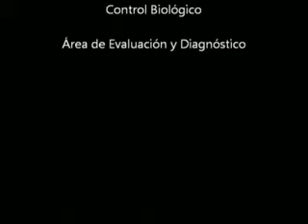Hembra de ANAGYRUS KAMALY parasitando a Cochinilla Rosada Parte 2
Insecto benéfico para el control biológico de la Cochinilla Rosada, plaga que ataca a más de 200 especies de plantas como: frutales, hortalizas, forestales y ornamentales (parte 1)